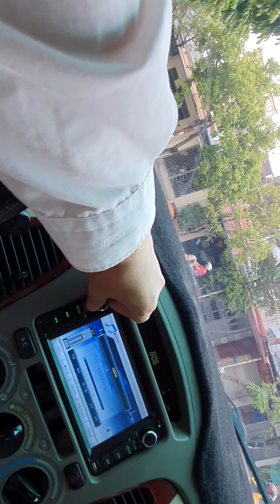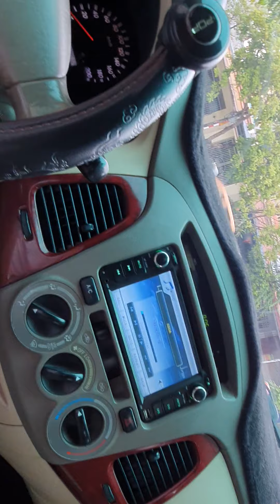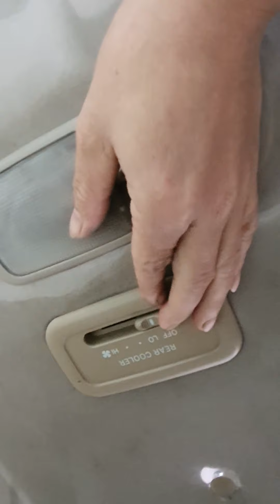Toyota Inova sx 2006 bản G xịn .máy xăng số sàn,đ cơ 2.0 xe gia đình .giá tốt 248tr lh 0917165240